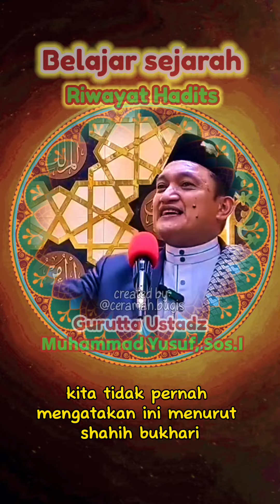Belajar sejarah ulama hadits / Gurutta Ustad Muhammad Yusuf, S.Sos.I